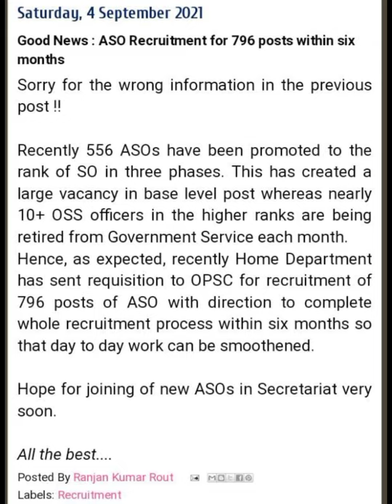OPSC ASO 210 OR 796 POSTS!!?